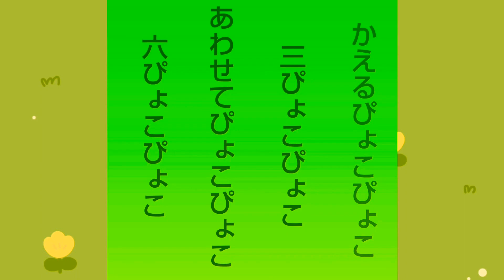【高齢者レクリエーション】ぴょんぴょんガエル 折り紙 早口言葉 origami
伝承折り紙　ぴょんぴょんガエルの折り方をお伝えします。指先を使って跳ばしています。
遊び心いっぱいで楽しんでご覧下さい。
動画の最後に、『カエルぴょこぴょこ～』の早口言葉もご紹介していますので、【高齢者レクリエーション】から【おうち時間】にもご活用いただければ幸いです。

Facebook groups  公開中
【介護士のための創作レク交流広場】